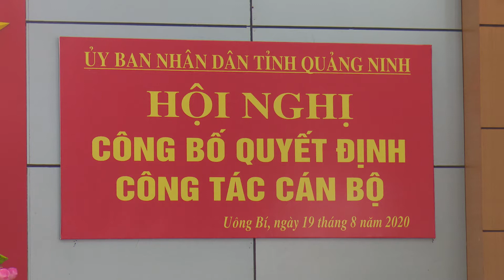Trao quyết định phê chuẩn kết quả bầu bổ sung chức vụ Phó Chủ tịch UBND thành phố Uông Bí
Chiều 19-8, tại thành phố Uông Bí, đồng chí Đặng Huy Hậu, Ủy viên Ban Thường vụ Tỉnh ủy, Phó Chủ tịch Thường trực UBND tỉnh chủ trì hội nghị công bố quyết định của UBND tỉnh phê chuẩn kết quả bầu bổ sung chức vụ Phó Chủ tịch UBND TP Uông Bí khóa XIX, nhiệm kỳ 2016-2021 đối với đồng chí Bùi Văn Thành, Ủy viên BCH Đảng bộ thành phố Uông Bí, Trưởng phòng Tài nguyên - Môi trường thành phố.